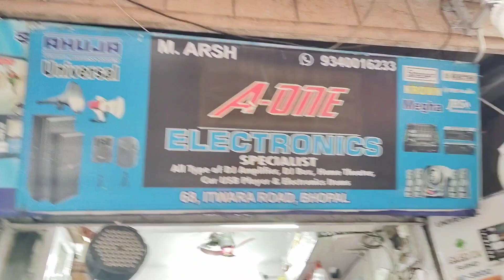Cheapest Dj Market in Bhopal | Dj Speaker, Dj Cabinet and Dj Amplifier at Cheapest Price in India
djmaker

dj market in bhopal new video

dj market in bhopal price

dj market in bhopal 2024

dj market in bhopal jbl

dj cabinet factory Bhopal

delhi dj market jbl

bharat king dj

dj amplifier market in bhopal

bhopal dj light market

bhopal dj speaker market price

bhopal light market

seth audio delhi

seth dj speaker price

dj wholesale market

di maker amplifier

dj market in kolkata

dj setup bhopal market price

wholesale dj speaker market in bhopal

dj market in bhopal

dj markt bhopal

dj market bhopal

dj shop bhopal

Bhopa

bhopal mein dj market

bhopal sound market

bhopal electronic wholesale market

bhopal electronic market

itwara market, bhopal

bhopal dj shop

bhopal light market

indore dj light market

indore dj

indore home theater market

bhopal diwali light market

yashraj electronics indore

indore speaker market

dj market bhopal

cheapest dj market in bhopal

delhi dj market

dj market indore

wholesale market

indore market

speaker market in bhopal

speaker market

wholesale speaker market

old speaker market

dj speaker

bluetooth speaker

bluetooth speakers market

dj market bhopal

speaker wholesale market

dj speaker market

speaker

lal qila speaker market

lajpat rai electronic market

tv speakers market

best speaker market

lajpat rai speaker market

car speakers market

speaker wholesale market bhopal

indore sound system market

indore electronic market

indore elecrtic market

indore maharani road market

light market in bhopal

indore dj market

electronic wholesale market in bhopal

dj market bhopal

dj market

chowk market bhopal

itwara market bhopal

dj market bhopal

generator wholesale market in bhopal